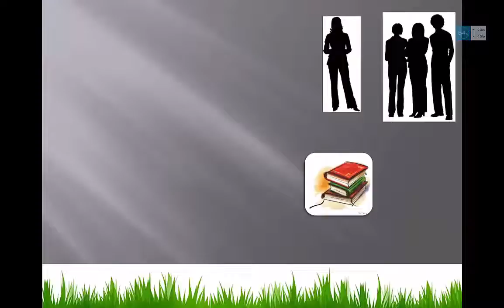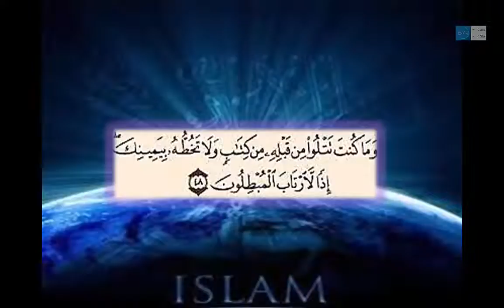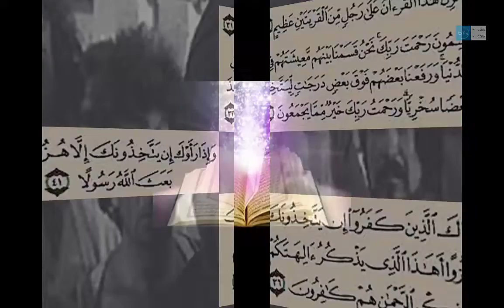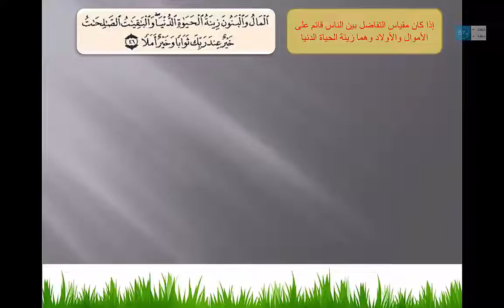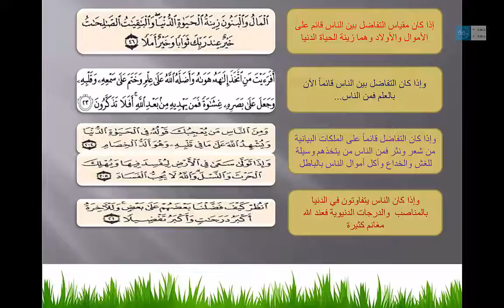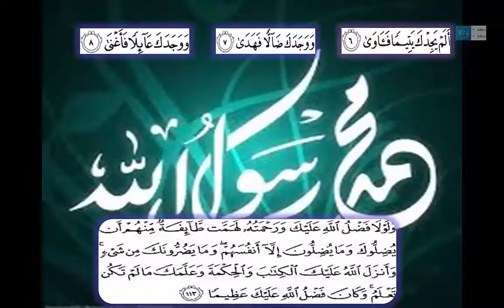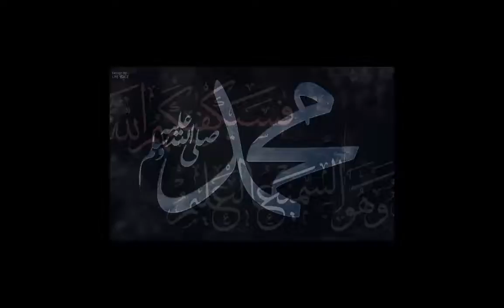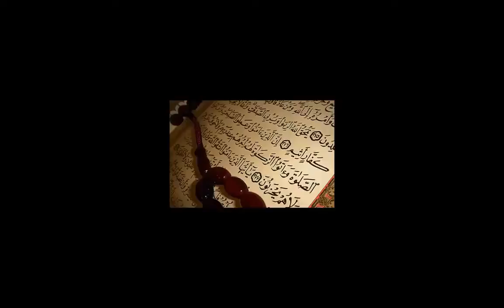التربية الاسلامية درس 16 اخلاق